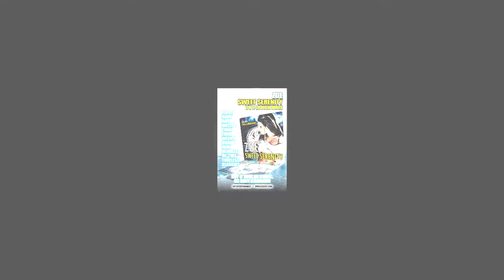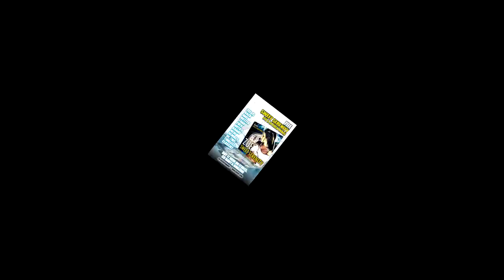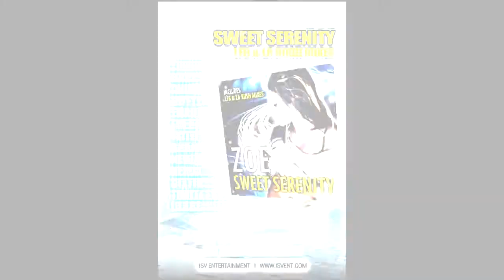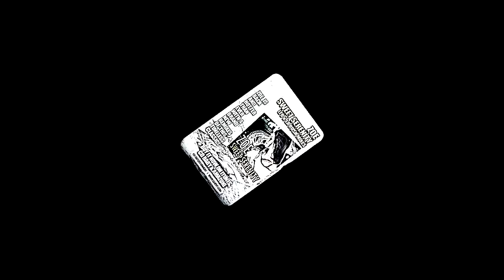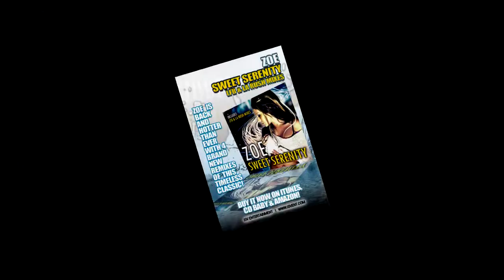Zoe- Sweet Serenity (LFB Music Radio Edit )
In 2008, ISV Entertainment released the hotter than hot single by DJ Rad Feat Zoe- Sweet Serenity. Due to the overwhelming success, in 2009 she re-released a fresh new set of mixes which too gained International club and radio success, and now in 2012 almost 4 years later,ISV Entertainment and Zoe has been receiving an incredible response for one of her most successful singles to date "Sweet Serenity". Zoe and ISV Entertainment team up with two of clubland's most sought after remixers and producers. San Francisco's own dance legend Leo Frappier (LFB) and Sweden's chart topping club master, LA Rush. Who deliver a fresh new take on this dance classic. With BRAND NEW trance and progressive house mixes guaranteed to get your dance floors pumpin' and jumpin'!

From the highly anticipated compilation album SAMPLE THIS! THE ULTIMATE DANCE COLLECTION.

Zoe is always accessible to her fans.

ON ITUNES, CD BABY and AMAZON

MEET THE ARTIST- ZOE
Zoè is a talented singer/songwriter born in Toronto and raised in Italy,has spent almost 15 years singing and performing for audiences both here in Canada, the USA
With well over an impressive 25 international releases, including Come Home (DJ Rad) a #1 Hit Single on Asia's Dance Billboard Charts, Zoe not only has become a dance icon and a positive role model to our future Canadian Dance Artists, but she has earned herself a place amongst the dance industry elite.
With multiple World-Wide singles and International concerts, Zoe has become an icon in the Dance Music Industry. Hits like "This Isn't Love Anymore" and the Chart Topping "Come Home" have helped Zoe gain global respect, support and airplay. With a slew of International pop and dance singles and 2 full length albums (Innocent, My Story) proves that Zoe has what it takes to be an international superstar.

MEET THE REMIXER- LFB (Leo Frappier)
He has worked with many groups,artists & producers, and is half of the famous remix teams Outer Sunset and Sweet Team. He owns & runs the label HIT SAVE MUSIC and was a heavy hitter in the early Hi-NRG days of Moby Dick and Megatone Records. He works with international DJ/remixer Wayne G on many projects like Wayne G Feat Alison Jiear- "I Just Want To Dance", Wayne G & LFB remixed Carly Rae Jepsen's "'This Kiss", and Nelly Furtado "Parking Lot". He's done many projects for ISV Entertainment.